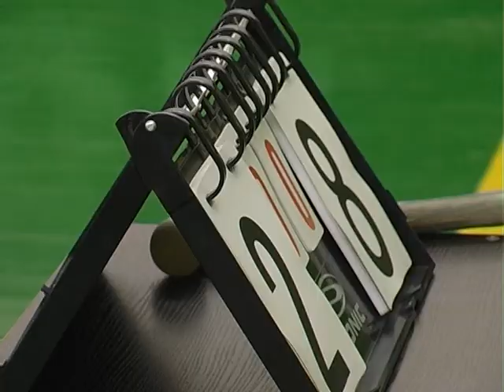Кадети та юніори змагалися на відкритому чемпіонаті міста Хмельницького з настільного те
Кадети та юніори змагалися на відкритому чемпіонаті міста Хмельницького з настільного тенісу. Повправлятися у грі приїхали спортсмени і з міст та районів області. Про перебіг та підсумки змагань - Світлана Поробок.

Сестри Діна й Анастасія Нагребецькі приїхали на змагання з Красилова. У тамтешній дитячо-юнацькій спортивній школі секція настільного тенісу користується популярністю серед школярів-кажуть дівчата. Самі вони займаються спортом змалку.